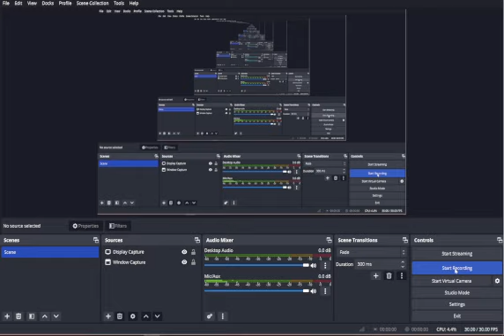So I tried PvPing as a Terrible PvPer... (PvP Legacy)